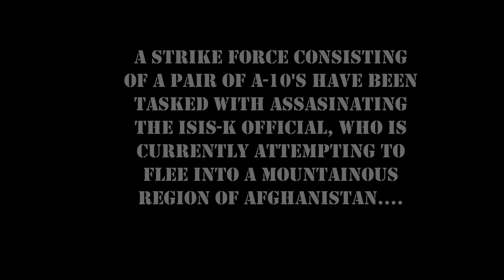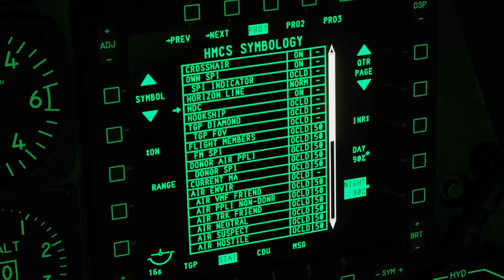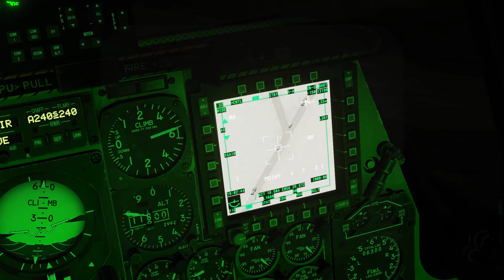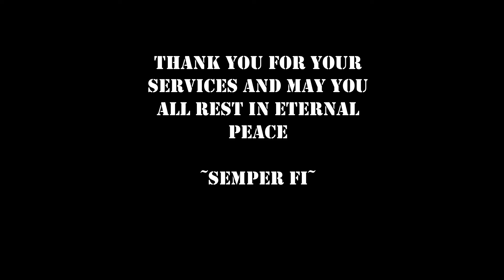"Death Dealers" - DCS Short Film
A DCS short film. May all those who have died in the line of duty never be forgotten and may they rest in Eternal peace.